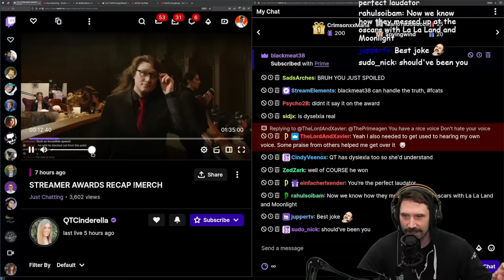Pirate Software Won